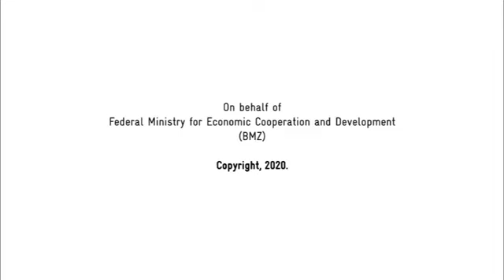Conflict between sustainable and traditional agriculture